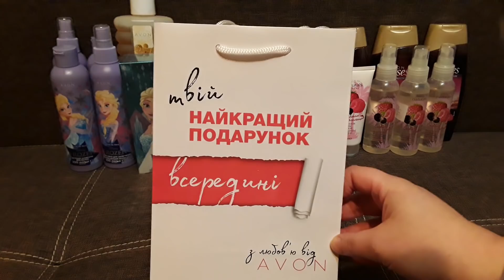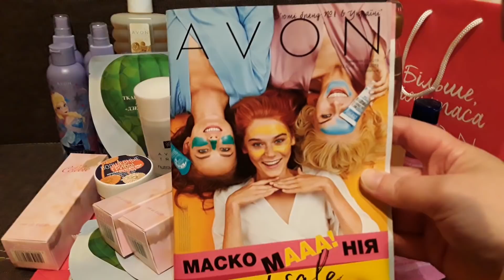"AVON" КОРЕЙСКИЕ МАСКИ!!! НОВИНКИ!!! Детский набор !